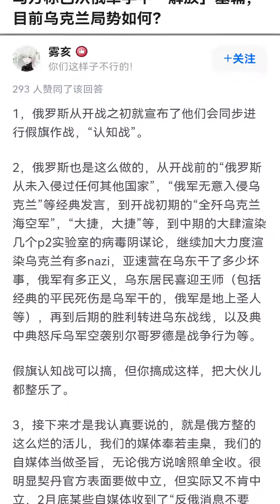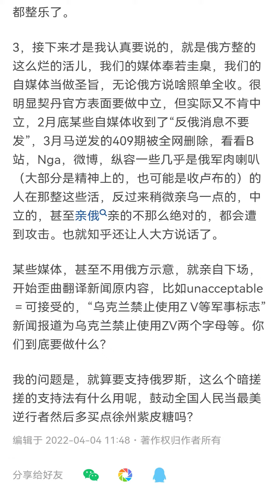俄罗斯侵略乌克兰，中国政府表面中立，暗中在墙内暴打舆论战，强迫所有人舔俄爹。